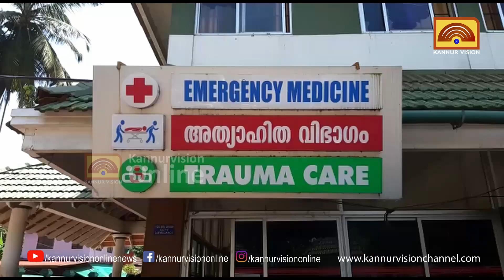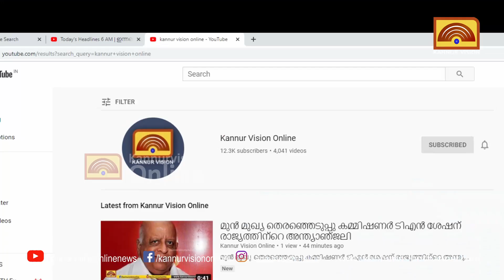കെ പി സാജുവിനെതിരെ ഇ കെ പവിത്രൻ വീണ്ടും കോടതിയിൽ.